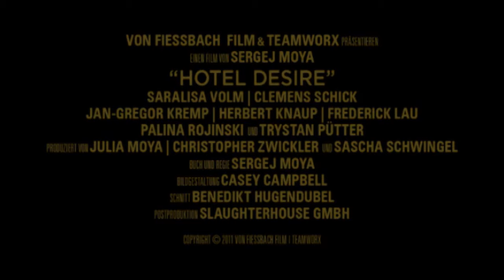Hotel Desire | Trailer (deutsch) HD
Der komplette Film auf deutsch*

Die alleinerziehende Antonia hat, seit der Geburt ihres Sohnes vor acht Jahren, aufgehört sich neben ihren mütterlichen Pflichten auch ihren Platz als Frau zu nehmen.

Unter Tränen stellt sie fest, dass sie für die Männer in ihrem Alter unsichtbar geworden ist. Routiniert verrichtet sie an diesem unerträglich heißen Tag ihre Arbeit im Hotel "Mira Mare". Es ist ein Tag wie jeder andere. Bis sich ihr Weg mit einem Gast kreuzt, der die Welt mit anderen Augen sieht.

Es ist der heißeste Tag seit sieben Jahren, keine Wolken am Himmel und doch wird es regnen...